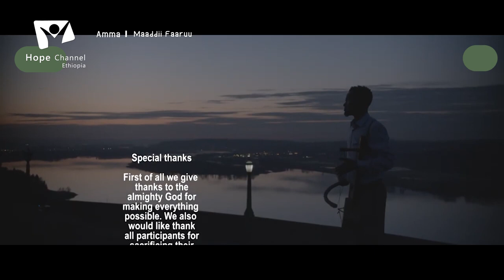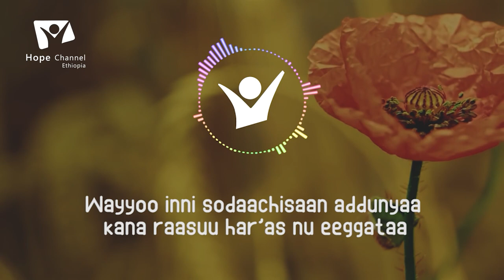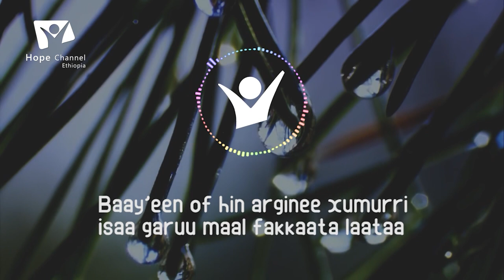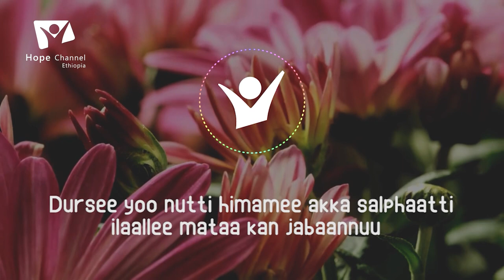Maaddii Faaruu!!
Sanbatoo Goofar - Qopheessaa Maaddii Faaruu